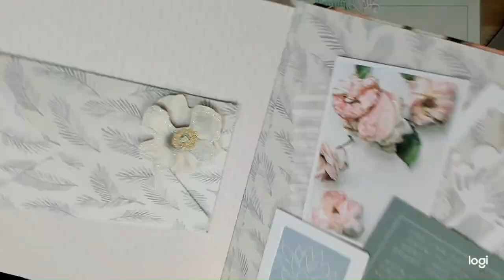Tuto mini album holographique partenariat Beebeecraft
-10% sur votre commande
Validité jusqu'au 09 Mars 2025

Beebeecraft YouTube Program: Get Free Products by doing videos for us, you will get the chance if you have more than 100 subscribers.

Créateur: Muspace
Montage vidéo: CapCut

Instagram boutique: Inlovecouture